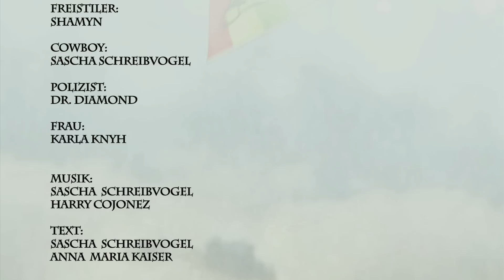HGich.T - fuck off möbel hofmann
HGich.T Live +AcidAftershow Lenovobeach-Tour 2024 / 2025 alle Konzerte hier:
präsentiert von taz, ByteFm & laut.de

06.09. Regensburg, Alte Mälzerei *
07.09. Würzburg, Posthalle *
20.09. Berlin, Bi Nuu *
21.09. Rostock, Zwischenbau *
04.10. Aachen, Musikbunker *
05.10. Stuttgart, Im Wizemann *
18.10. Essen, Zeche Carl *
19.10. Hamburg Gruenspan *
29.11. Linz, Stadtwerkstatt **
30.11. Wien, Szene ***
14.12. Frankfurt, Das Bett *
31.01. Saarbrücken, Garage *
07.02. Hannover, Musikzentrum *
22.02. Köln, Gebäude 9 *
28.02. Leipzig, Naumanns *
07.03. München, Strom *
08.03. Nürnberg, Hirsch *

ॐ

ॐ

toaster: tutenchamun

chef: marc alexander
flubba: die schöne maike
freistiler: shamyn
polizist: dr.diamond
frau: karla knyh
tierchen: florian harms, chrissie, frau kadu, natuscha

film:
sascha schreibvogel / dj hundefriedhof

film support und spezial aphex:
mark igor a. kempken

text:
dj hundefriedhof
anna-maria kaiser

HGich.T
2011